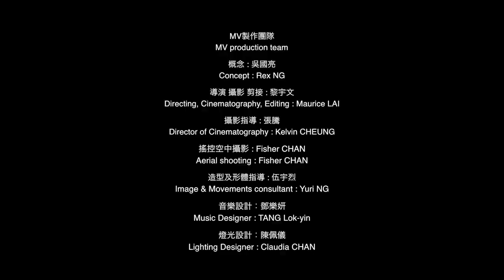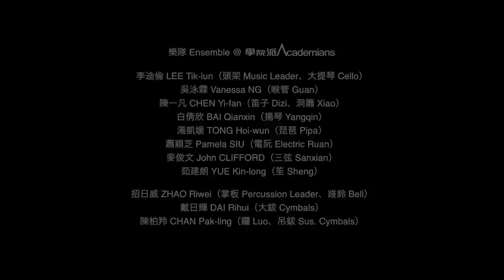唐滌生@學院派 Tong's Librettos@Academians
MV《香夭 · 生死相許蝴蝶夢》宣傳片
Tik-sang Tong's Librettos LIVE CantOpera Concert  'His Butterflies' promotion music video

學院派Academians
洪海 HONG Hai*
吳國亮 Rex NG
鄭詠梅 Susanna CHENG
黃寶萱 Janet WONG
王潔清 WANG Kit-ching (B case11.29)
曾浩姿 Vanessa TSANG
王志良 WANG Zhiliang*
林穎施 LIN Yingshi* (A case11.28)
阮德文 RUAN Dewen*
林芯菱 Shirley LIN* (A case11.28)
唐其鎖 TANG Qisuo
梁燕飛 LIANG Yanxia* (B case11.29)

MV導演：黎宇文
MV Director : Maurice LAI
攝影指導：張騰
Director of Cinematography: Kelvin CHONG

唐滌生詞話 ‧ 自由色粵曲演唱會《香夭 · 生死相許蝴蝶夢》
Tik-sang Tong's Librettos LIVE CantOpera Concert 'His Butterflies'

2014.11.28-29(五-六Fri-Sat)晚上7:30pm
高山劇場新翼演藝廳
Ko Shan Theatre New Wing, Auditorium

收益用以支持香港演藝學院成立戲曲校友會
The proceeds will go to supporting HKAPA
to establish a Chinese Opera Alumni Association.

作詞：唐滌生
Lyrics : TONG Tik-sang

曲詞整理：吳國亮
Songs and Lyrics Arrangement: Rex NG

監製：張家龍 黎宇文
Producer : Tom CHEUNG, Maurice LAI

導演：吳國亮
Director : Rex NG

導演助理：徐智麟
Director Assistant : CHUI Chi Lun

音樂設計：鄧樂妍
Music Designer : TANG Lok-yin

音樂領導：李迪倫(2013畢業)
Music Director: LEE Tik-lun

撃樂領導：招日威(2013畢業)
Percussions Director: ZHAO Riwei

舞台調度設計/造型及形體指導：伍宇烈
Mise-en-scène Designer / Image & Movements consultant : Yuri NG

燈光設計：陳佩儀
Lighting Designer : Claudia CHAN

化妝設計：馬穎芝@BEAU
Make-up Designer : Joyce MA @ BEAU

髮型設計：Jay YEUNG @ PRIVATE i
Hair Designer: Jay YEUNG @ PRIVATE i

音響設計：何長喜
Sound Designer : Temple HO

佈景統籌：張正和
Setting Designer : Bill CHEUNG

舞台監督：陳曉楓
Stage Manager : Milk CHAN

劇照攝影：鍾宇生
Photographer : Nobby CHUNG

主辦 : 桃花源粵劇工作舍
Present by Utopia Cantonese Opera Workshop

* 承蒙香港演藝學院批准參與製作 Thanks for HKAPA’s approval